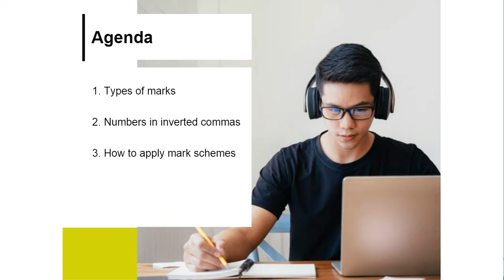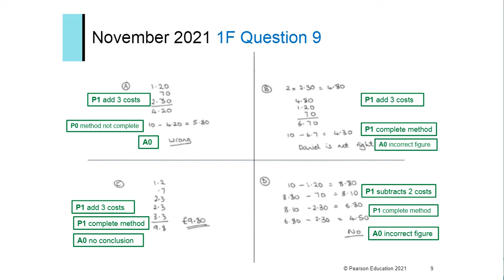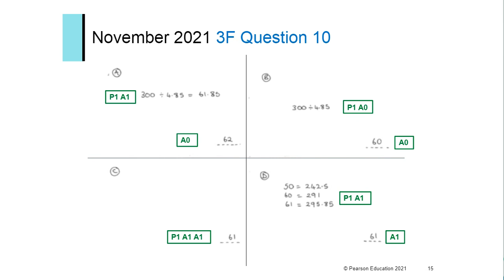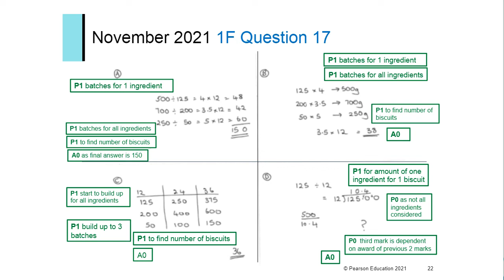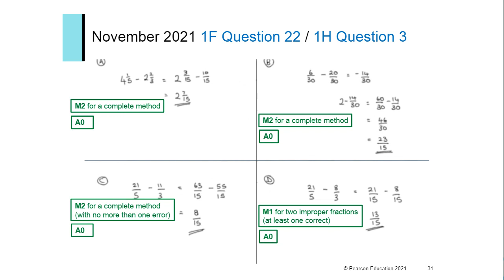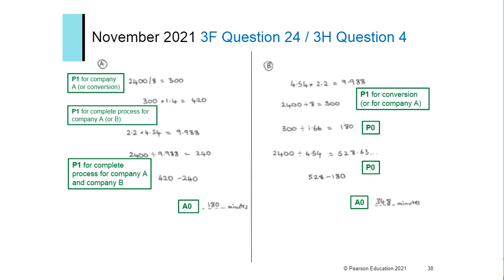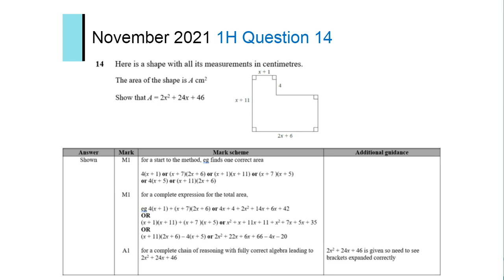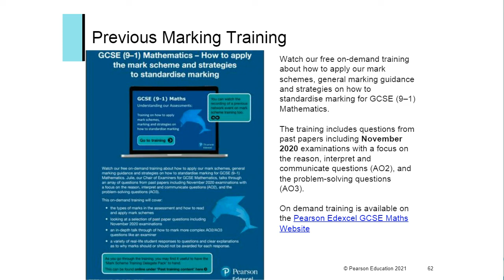GCSE (9–1) Mathematics – Marking training November 2021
Watch our free on-demand training about how to apply our mark schemes, general marking guidance and strategies on how to standardise marking for GCSE (9–1) Mathematics.

Julie, our Chair of Examiners for GCSE Mathematics, talks through an array of questions from past papers including the November 2021 examinations with a focus on the reason, interpret and communicate questions (AO2), and the problem-solving questions (AO3).